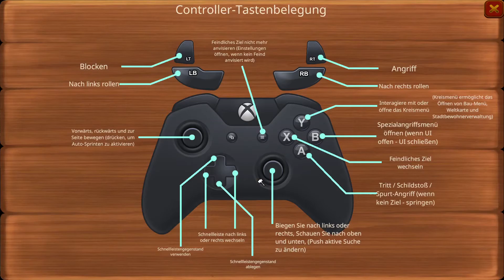Hammerhelm - 014 - Kanalratten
HammerHelm Simulator Lets Play / deutsch / Gameplay HammerHelm / Let's Play
HammerHelm ist ein Third-Person-Abenteuer mit strategischem Städtebau. Erstelle deinen Zwerg und errichte eine blühende Stadt an der Oberfläche. Schließe Quests ab, stelle Ausrüstung her, besiege Feinde und sei der Anführer, den deine Einwohner brauchen!
VERÖFFENTLICHUNG: 27. Juli 2017
ENTWICKLER:  SuperSixStudios
PUBLISHER:  SOEDESCO